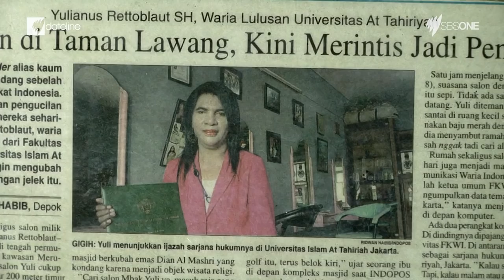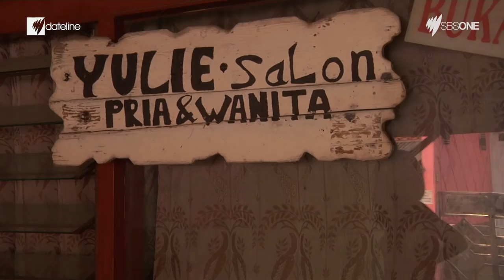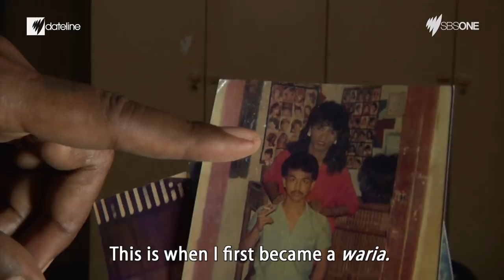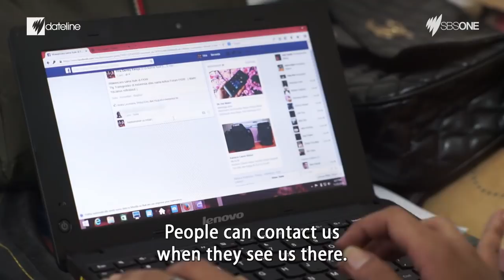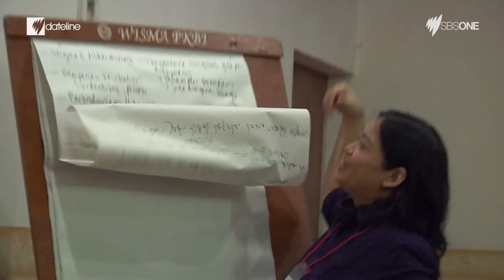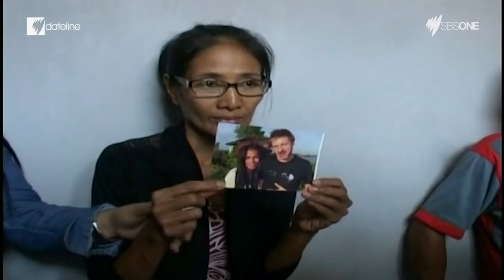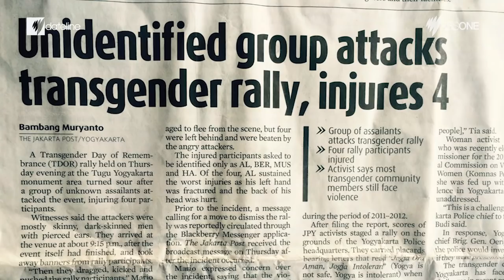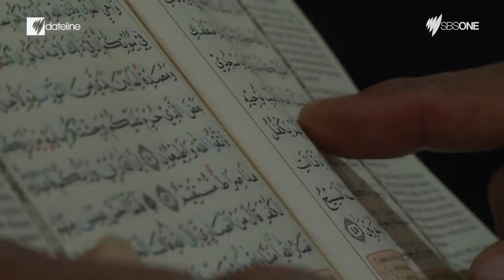High Heels and Hijabs: Transgender rights in Indonesia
Indonesia has a vibrant transgender culture and tradition, but there’s been a rise in intolerance in recent years from Muslim fundamentalists. David O’Shea gets an insight into the community and its fight for equal rights.

For more on this story, go to the SBS Dateline